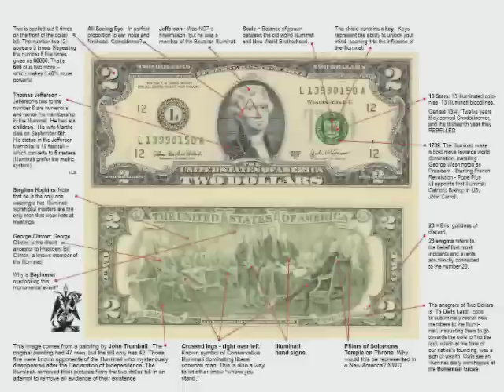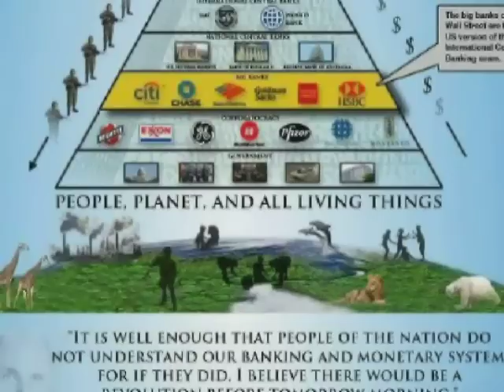Clif High The Dollar, Banksters and Empire